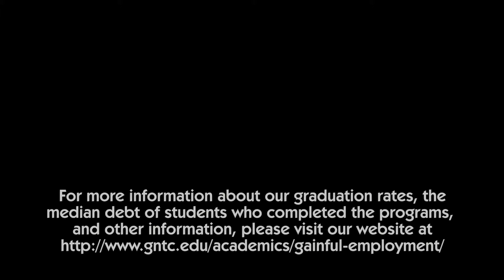GNTC | Video Slideshow with 2017-18 Highlights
See the video slideshow that was shown on the big screen during GNTC’s 2018 Spring Commencement Ceremony. The slideshow features images of all six GNTC campuses from previous years, as well as highlights and accomplishments from the 2017-18 academic year.